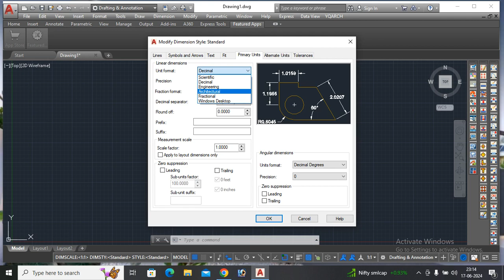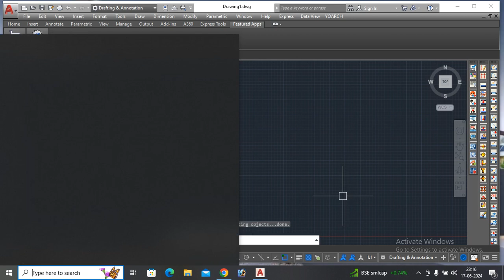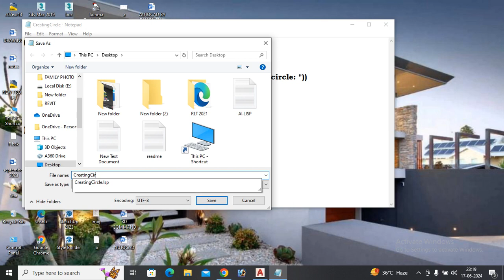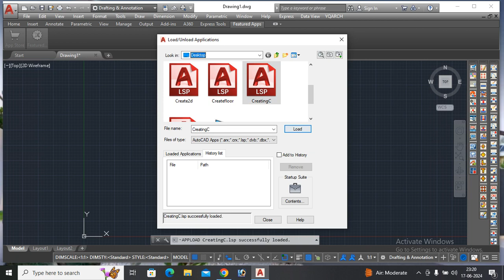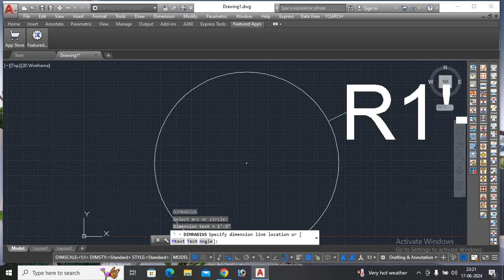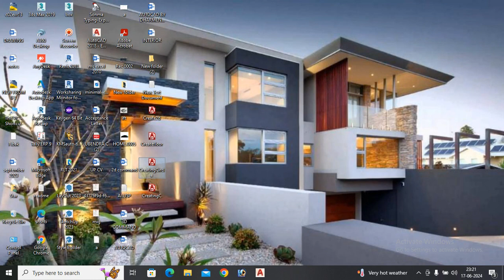use of autolisp in autocad II ai tools for autocad.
ai tools for autocad.
inhance workflow.
ai tools chat gpt
use artificial intelligence